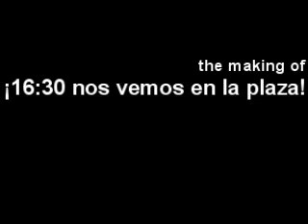The making of ¡16:30 nos vemos en la plaza!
Un trailer de la pelicula hecha en 2009 con Fundación Ideas y los alumnos de la escuela Dalmacio Vélez Sarfield en Villa Quilino, provincia de Córdoba, Argentina.
Basia y Mateo.